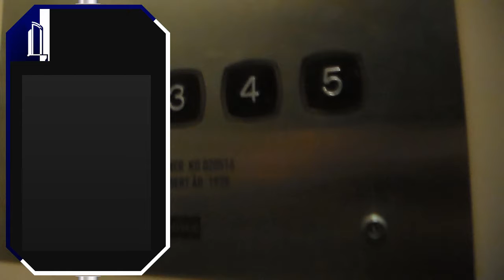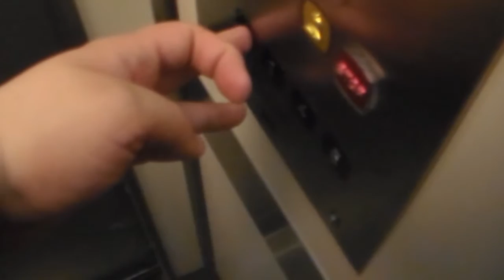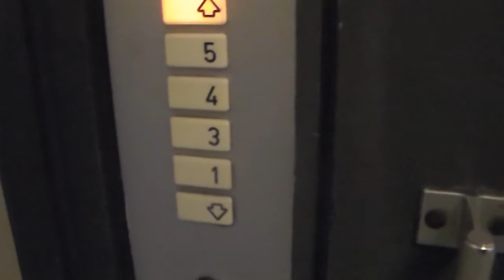Classic KONE-ASEA elevator at Lybekkergata, Oslo, Norway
This elevator is a KONE but it says it has been modernized in 1978. So the original elevators must have been older than the 70's. It appears to be a complete replacement rather than just a modernisation.